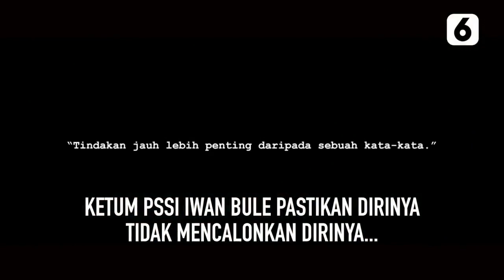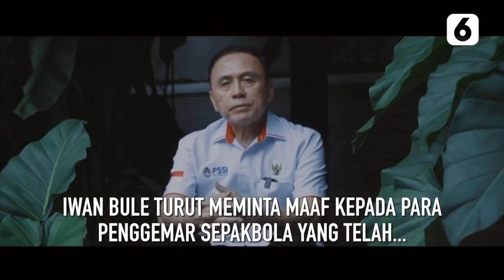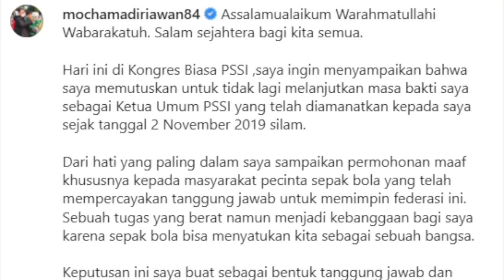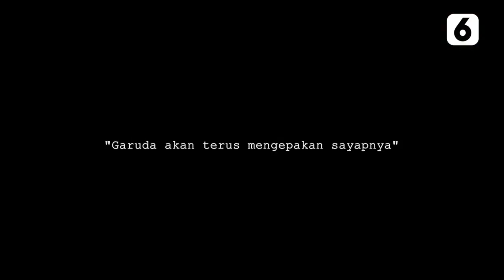Iwan Bule Tulis Pesan Haru Untuk Pecinta Sepakbola Indonesia | Liputan6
Liputan6 - Iwan Bule Tulis Pesan Haru Untuk Pecinta Sepakbola Indonesia | Liputan6

Ketua Umum PSSI Mochamad Iriawan alias Iwan Bule pastikan dirinya tidak bakal mencalonkan lagi sebagai Ketua Umum PSSI untuk periode berikutnya.

Dalam unggahannya di Instagram, Iwan Bule meminta maaf kepada pecinta sepakbola yang telah mempercayakan dirinya selama ini.